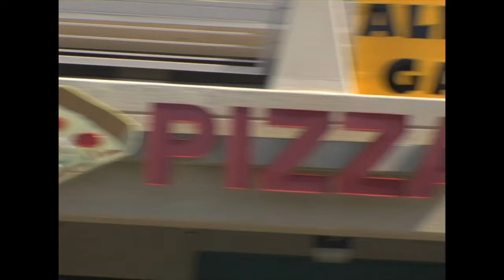Gatti's Pizza New Tagline: Gettin' Together Over Gatti's